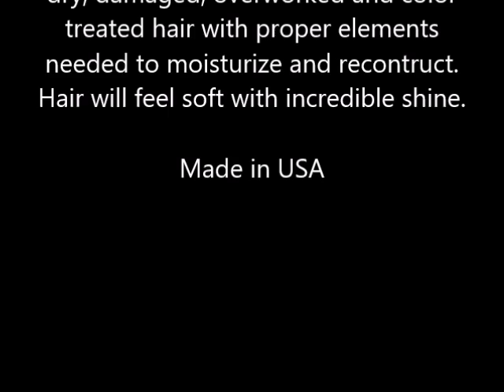Farouk Royal Treatment by CHI Intense Moisture Conditioner for Dry & Color Treated Hair, 6 6 fl oz